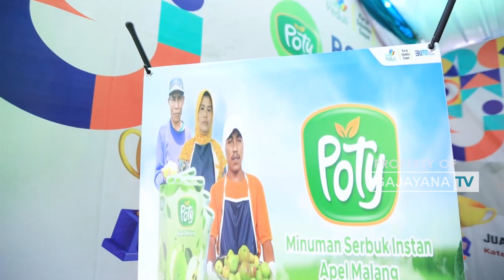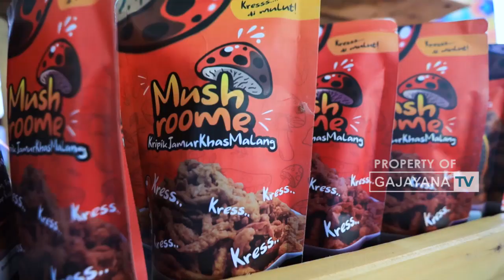PLN LIBATKAN MAHASISWA BERDAYAKAN MASYARAKAT BANGUN UMKM LOKAL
OFFICIAL CP

- Gajayana News
- PANORAMA
- Dialog Merajut Solusi
- Tembang Djadoel
- Ngaji Akhlaq

: Gajayana Tv